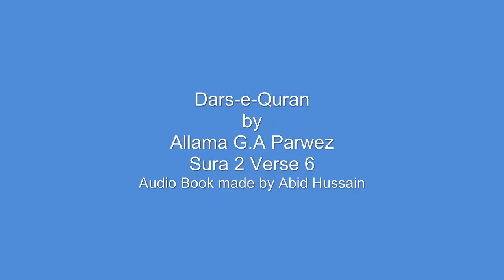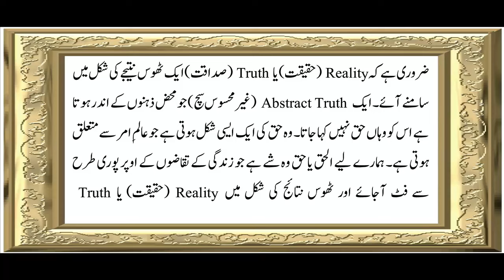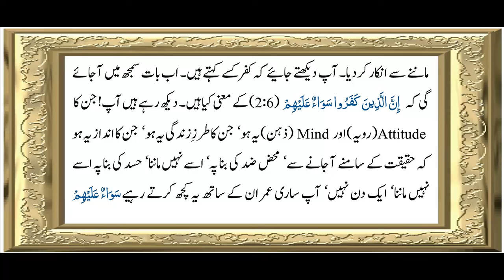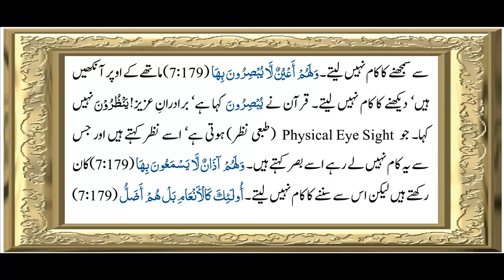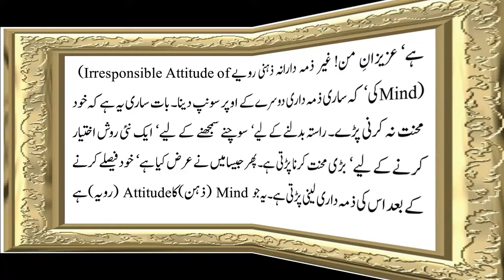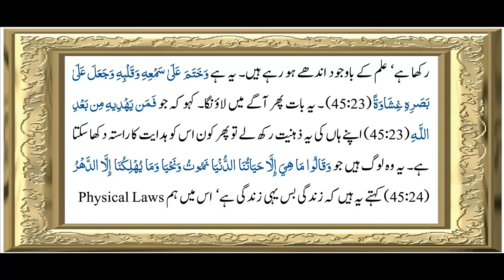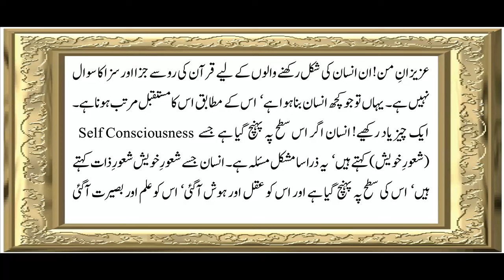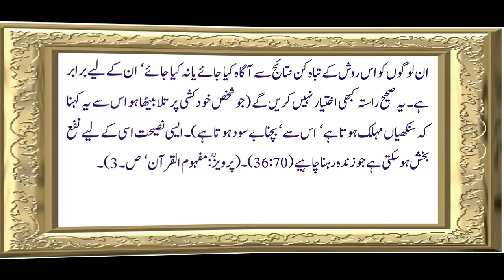Sura 2 Verse 6 ch 5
Sura 2 Verse 6 Chapter-5